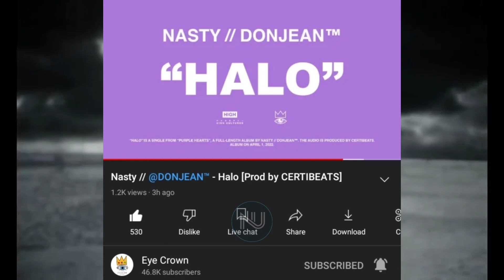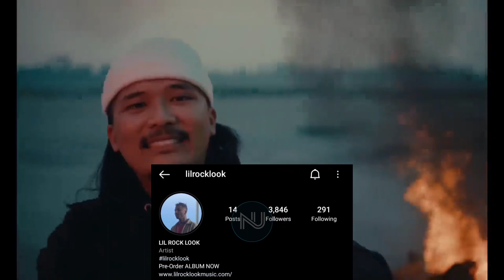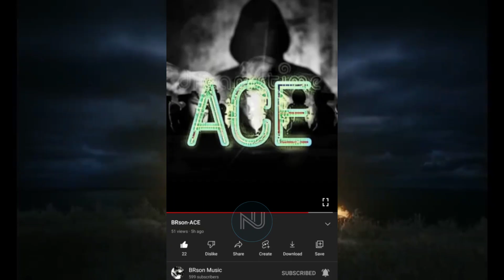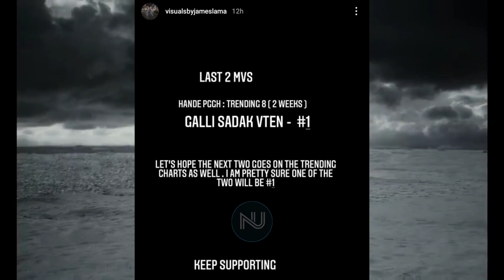VTEN Trending Again? | GBOB Concert In Australia | Laure | Dong | Nepali Hip Hop News | Nephop News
Topic Covered⬇️

➡️ Vten Plus Divide And Maila Concert
➡️ Vten's Music Video Will Go On Trending Again?
➡️ Gbob And Hakim Dai Concert In Australia
➡️ Vyoma's Album Gyan Gati Tracklist Is Out
➡️ Lil Rock's Album Lil Rock Look Tracklist Is Out
➡️ Dong's Raavana Hit 6M Views
➡️ Nephop Ko Shreepech Kathmandu Audition
➡️ Nasty Dropped Halo
➡️ Nep li And babali Dropped Paschim Ko Para
➡️ Brson Dropped Ace
➡️ Swopnil x Baby K
➡️ Daw g Dropped Jhuto Maya
➡️ Vlen Dropped Dekhdaina Malai

I Want To Improve Video And Audio Quality For You,
If You Like My Content And Want To Help Me To Buy Video Making Equipment For Better Video And Sound Quality

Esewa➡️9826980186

Ignore This 😂

Nepali Rapper's News
Hiphop Updates
vten new song
vten song
vten live
vten
555
gbob rap
gbob rap battle
gbob song
Dong
hop news
Roller
uniq poet
pakku panda
laure new song
Rap News Nepal
Nephop
Nepali Hiphop
Nepali Rap Song
rap songs
rap god
G Bob
aka fire
gbob news
gbob rap battle
gbob rap
Antf Rap Battle
nepali rap battle
nephop ko shreepech new episode
nephop ko shreepech updates
Nephop News
HipHop Updates
hip hop updates
hiphop news
nepali hip hiphop industry
Nepali Hiphop Update
Nepali hip hop update
hiphop
hip hop
mahesh dong
dong new song